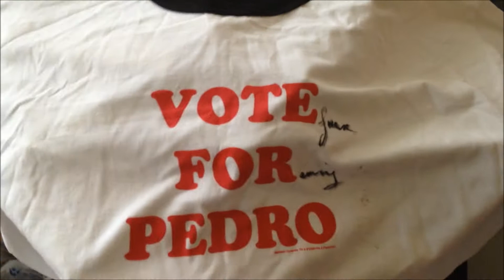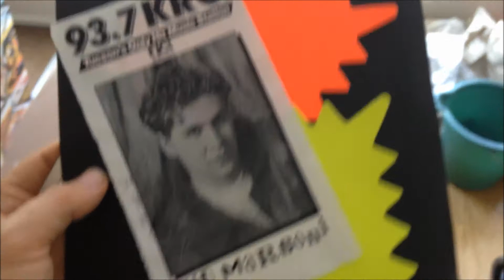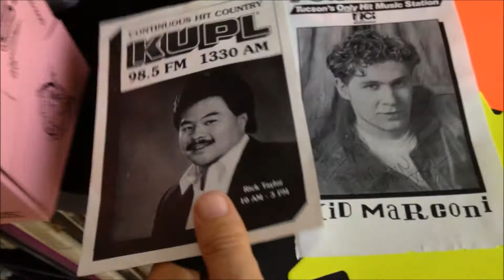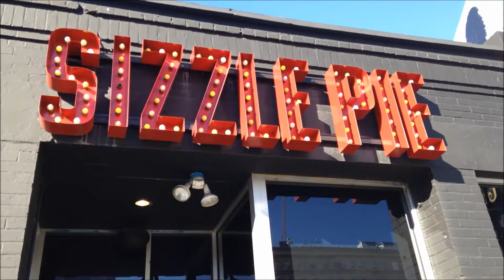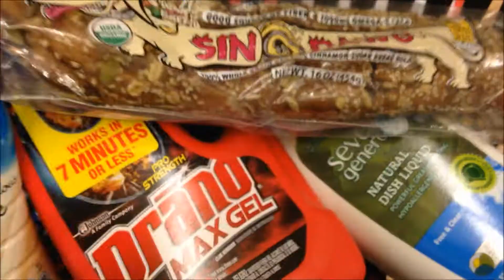It's Not Always Easy (by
Running is not easy, but I know it's the best thing for MY personal health.

- Marconi